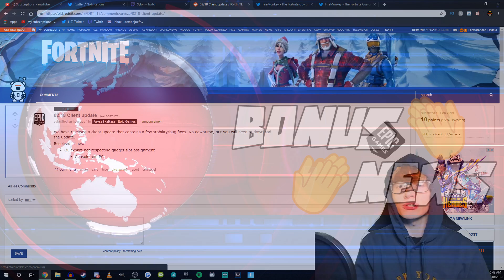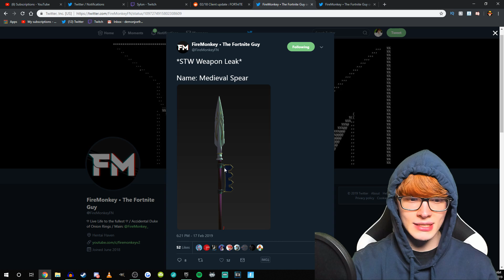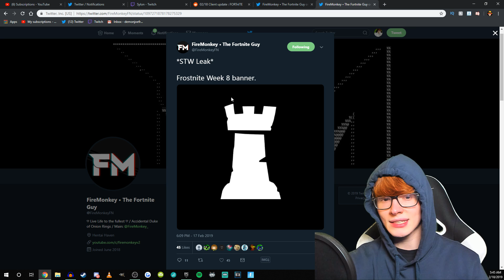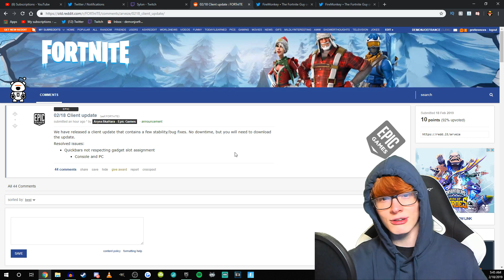KEYBINDS FIXED & NEW MEDIEVAL SPEAR! Bonus 👏 News 👏 | Fortnite Save The World News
YouTube is my full-time job at the moment and any support is appreciated and would help me out a ton!

Fortnite: Save the World is designed as player-versus-environment game, with four players cooperating towards a common objective on various missions. The game is set after a fluke storm appears across Earth, causing 98% of the population to disappear, and the survivors to be attacked by zombie-like "husks". The players take the role of commanders of home base shelters, collecting resources, saving survivors, and defending equipment that help to either collect data on the storm or to push back the storm. From missions, players are awarded a number of in-game items, which include hero characters, weapon and trap schematics, and survivors, all of which can be leveled up through gained experience to improve their attributes.